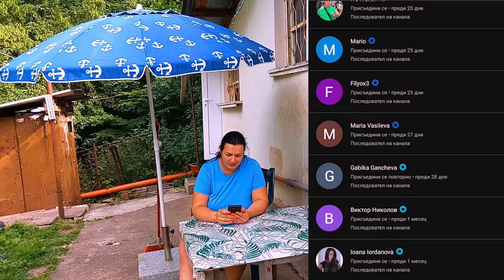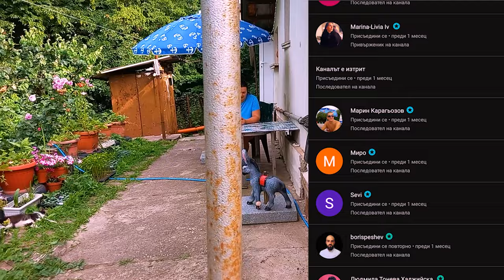Продължаваме промяната на двора или как 2 месеца не ни стигнаха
Май 2024